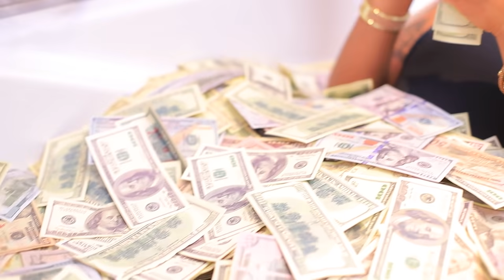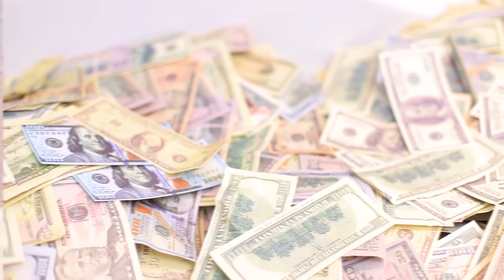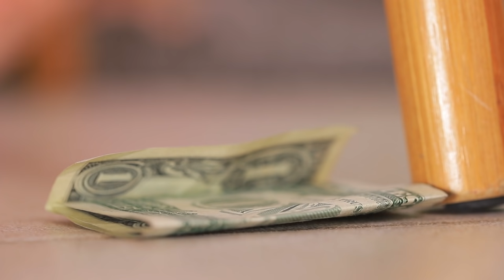Gái Giàu vs Gái Nghèo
Không nghi ngờ gì nữa, có tiền dễ sống hơn. Nhưng liệu có thú vị hơn không khi bạn có thể chi trả hoàn toàn mọi thứ? Xem trong video mới của chúng mình những tình huống hài hước của các cô gái giàu và nghèo nha!

Các Kênh khác:
WHOA Español: